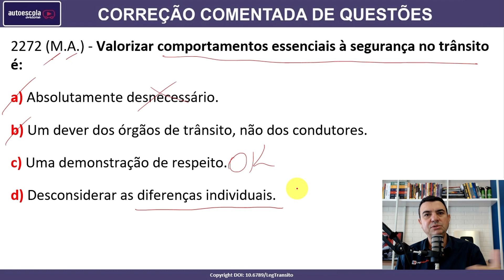Valorizar comportamentos essenciais à segurança no trânsito é: #2272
2272 (M.A.) - Valorizar comportamentos essenciais à segurança no trânsito é:

a) Absolutamente desnecessário.
b) Um dever dos órgãos de trânsito, não dos condutores.
c) Uma demonstração de respeito.
d) Desconsiderar as diferenças individuais.

SIMULADOS ATUALIZADOS